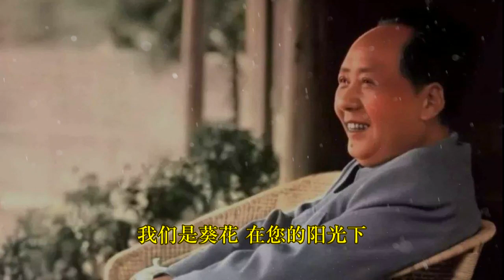罕见红卫兵 重演文革毛主席歌曲/“您亲手点燃的文化大革命烈火， 把我们百炼成钢。”